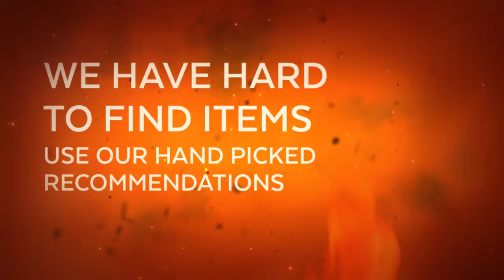SF HOT BUYS - Promotion Video